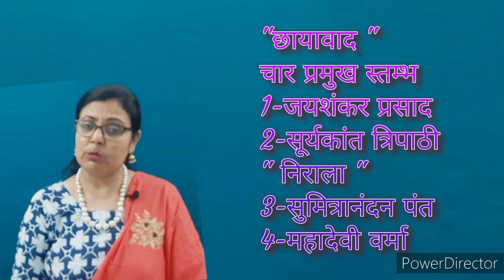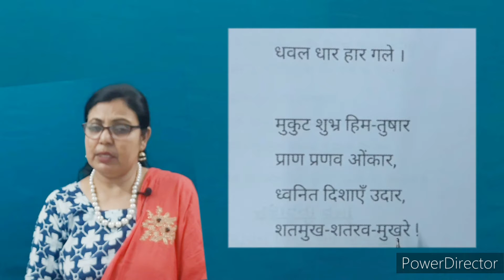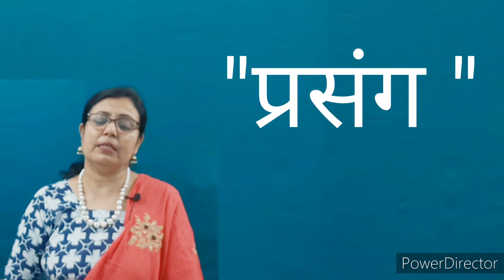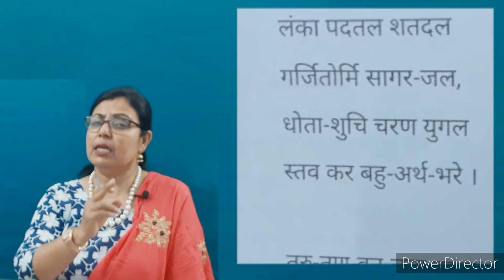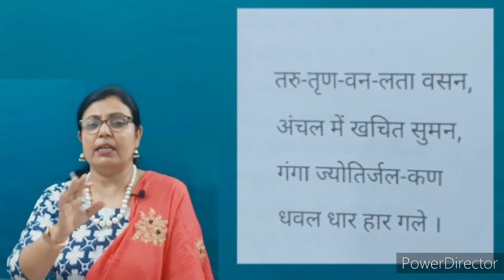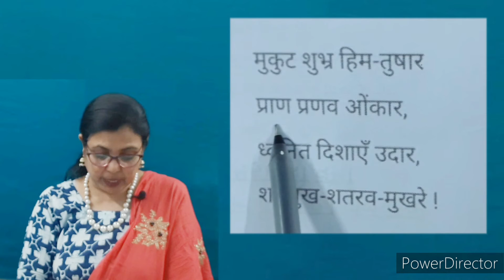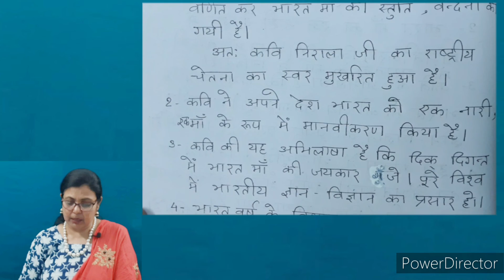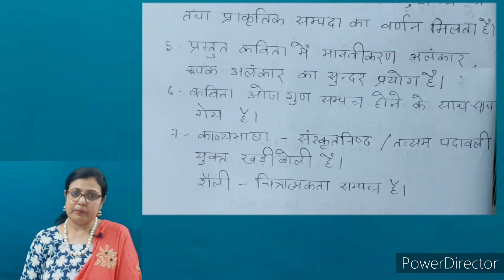"भारति जय, विजय करे !"-सूर्यकांत त्रिपाठी "निराला"-शब्दार्थ व विशेष सहित सप्रसंग व्याख्या-V.Imp.!!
आज के विडिओ में मैंने कवि सूर्यकांत त्रिपाठी "निराला" की कविता "भारति, जय विजय करे !" कविता की व्याख्या को प्रस्तुत किया है।
यह प्रश्न परीक्षा के लिए काफी महत्वपूर्ण है।इन के अध्ययन से आपकोपूरी विषय-वस्तु समझ में आ जायेगी।साथ ही साथ पूरे पाठ का सम्पूर्ण अध्ययन आवश्यक है।अधिक जानकारी से ही परीक्षा में अधिक अंक हासिल होते है।विडिओ को like,share अवश्य करे।साथ ही channel को SUBSCRIBE अवश्य करें।

8-परीक्षा की तैयारी कैसे करे और विषय का गहन अध्ययन आसानी से संभव कैसे हो?-॥STUDY WITH ANJU MADAM ॥
12-"-जो बीत गई सो बात गई "-हरिवंशराय"बच्चन-(भाग-2)-3-"जीवन में मधु का प्याला था. "4-"मृदु मिट्टी के बने हुए. "-सप्रसंग व्याख्या

24